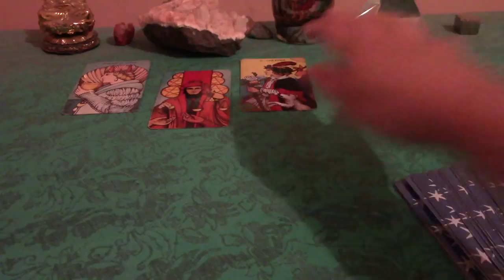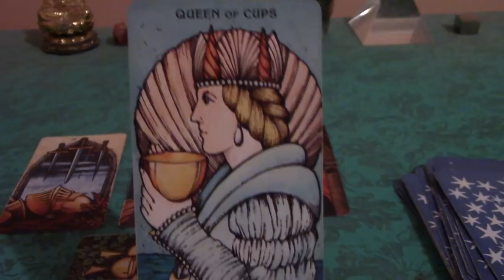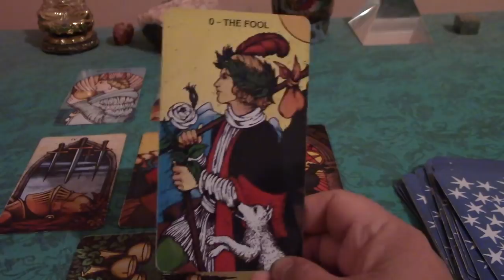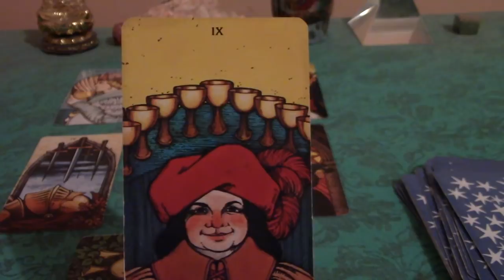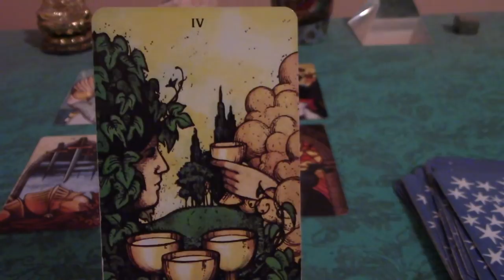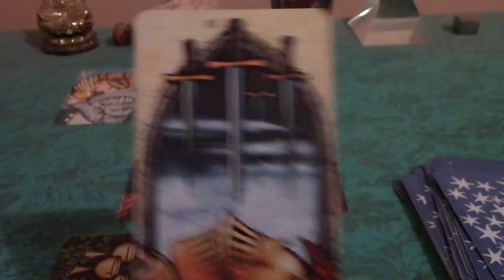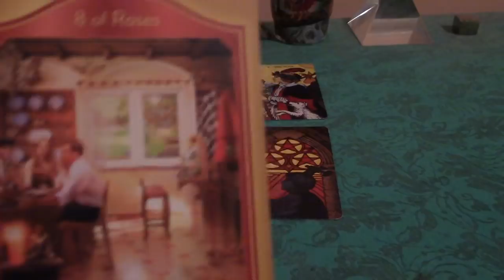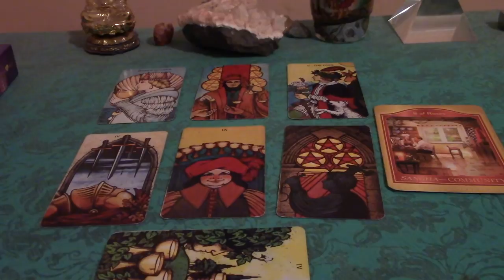Virgo December 2017 Monthly Tarot Forecast